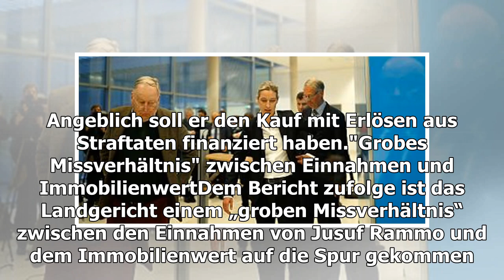Gericht nimmt Clan-Chef Issa Rammo Villa weg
Annahme der Behörden: Mit schmutzigem Geld gekauft? Landgericht nimmt Clan-Chef Rammo die Villa weg Ein Gericht hat nun die Villa von Clan-Boss Issa Rammo eingezogen. Demnach soll...